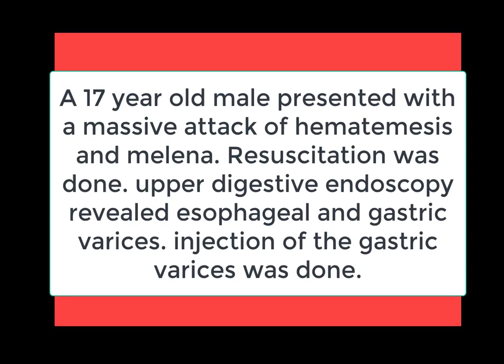Injection of gastric varices ( tips and tricks) #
1- you can introduce your accessory (the injector) when the scope in the normal position before retroflection (when the endoscope is looking to the pyloric ring) as it can be challenging to do that in the retroflexed position.
2-you can cut a small piece from the tip of the injector 1-2 mm to elongate the tip of the injector needle (better with a scissor to maintain the tip of the injector smooth)
3- injection of 0.5 to 1 ml of distilled water or saline before the injection of amacryl as it expands the gastric varices with a comfortable injection of amacryl also, the endoscopist becomes sure that the needle is well fitted to the variceal lumen, i.e., avoiding loss of the injected material.
4-injection of 0.5 to 1 ml of water after injection to ensure that all the injected material is successfully infused into the variceal lumen.
5-you can guess varix before injection with the tip of the plastic portion of the injector and evaluate its softness.Also, after the injection of varix, you can reexamine it and detect the change of consistency from soft to hard ( denoting successful injection of varix).